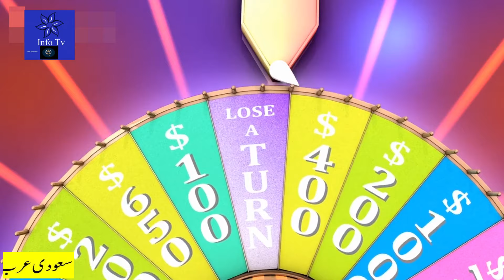Updated Saudi News Today In Urdu Hindi|سعودی کی تازہ خبریں|Fine for Late Renewal of Driving License?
Updated Saudi News Today In Urdu Hindi|سعودی کی تازہ خبریں|New Fine for Late Renewal of Driving License?
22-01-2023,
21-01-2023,